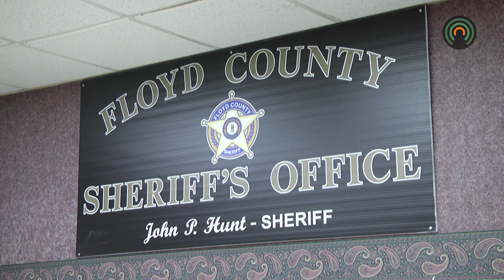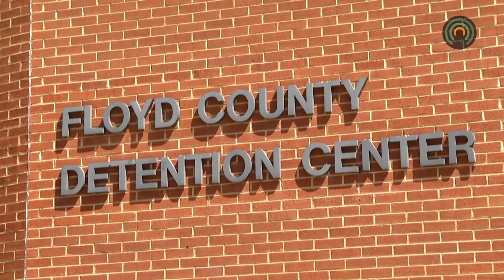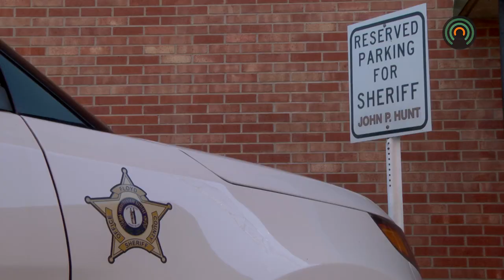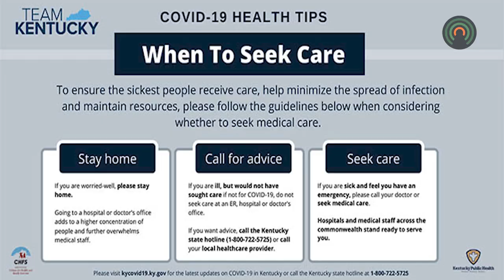Floyd County Sheriff's Office update safety guidelines due to COVID-19